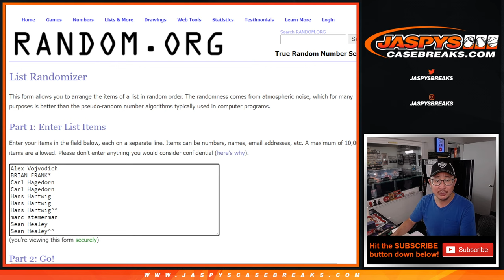RNB #2 Randomizer ~ Sat. 9/10/22 - JASPY'S NFL KICKOFF HIGH-END MIXER *RT*